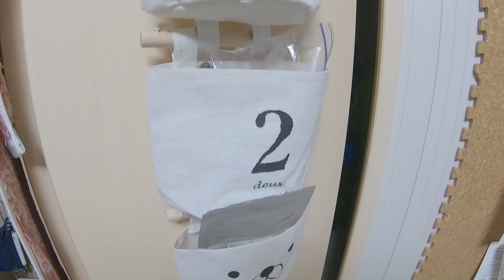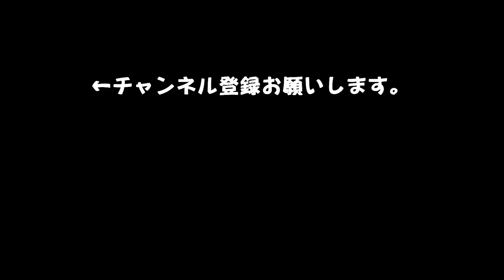夜のおやつは魅惑的に美味い！しっぽフリフリ〜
動画をご覧頂いてありがとうございました。

2019年 更新予定
月.木がお休み
公開時間は正午12:00に予約しています🐾🐶

きなこチャンネルは日常の何気ない様子を、少しでも楽しく動画に出来たら良いなと思ってます。きなこが家に来てくれた日から始まっています。良かったら再生リストから見てみて下さい。

きなこのプロフィール:2017年1月18日生まれ。イギリス系ラブラドール女の子♀ 27kg 性格は優しく 大人しい。少し犬見知り。人が大好きです。ほとんど吠えたりしない奥ゆかしい性格です。二重まぶたのクリッとした可愛い目とモフモフした癖毛がチャームポイントです。 他の子とあまり比べた事がないけど、もしかしたら二重まぶたもクリクリ癖毛も珍しいのかもしれません🐶🐾

きなこチャンネル　主なヒストリー

2017年3月19日　　YouTube登録→配信開始

2018年12月　　　300人登録🎉

2019年1月1日　今年の目標を設定。YouTubeの収益での寄付を目標に週5更新で配信開始。

2019年1月17日に公開した動画  ラブラドールが5日ぶりに飼い主に会うとこうなる。が運良く大ヒット！✨

2019年1月28日から収益化させて頂く事になりました🐶🐾

2019年2月19日  なんと5000人登録達成🐶💕🐾

2019年10月6日　まさかの1万人登録達成🎉

そして、現在に至る。

BGM等は甘茶の音楽工房さんを使わせて頂く事が多いです。とっても助かってます。ありがとうございます😊